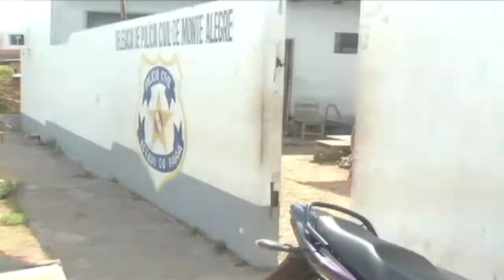SUSPEITO CASO de Estupro! Menor de idade acusa 3 Rapazes de terem lhe Estuprado(a) (parte1)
SUSPEITO CASO de Estupro!
Menor de idade acusa 3 Rapazes de terem lhe Estuprado(a) (parte1) Monte Alegre, Pará
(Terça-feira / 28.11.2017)